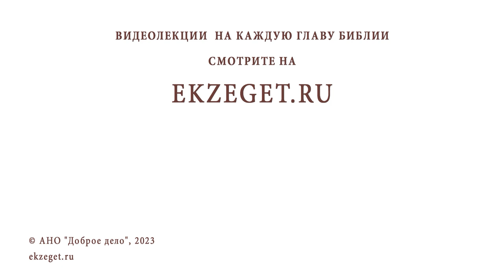ГЛАВНАЯ ЗАБОТА О СМЕРТЕЛЬНО БОЛЬНОМ БЛИЗКОМ. Игумен Лука (Степанов)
Команда Экзегет.

В сегодняшнем видео на библейском портале Экзегет игумен Лука (Степанов) размышляет на тему: "Главная забота о смертельно больном близком."

🔸  Вечная участь близкого
🔸  Покаяние. Причастие
🔸  Облегчение страданий больного
🔸  Молитва
🔸  Единение с Богом. Жизнь вечная